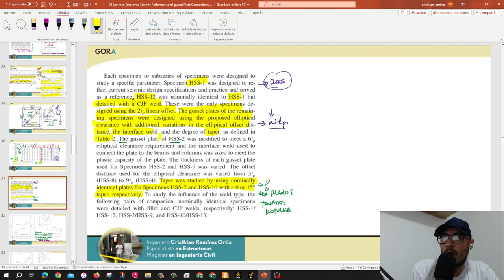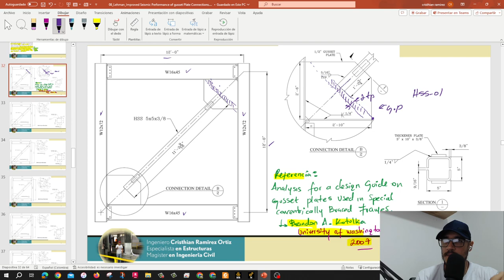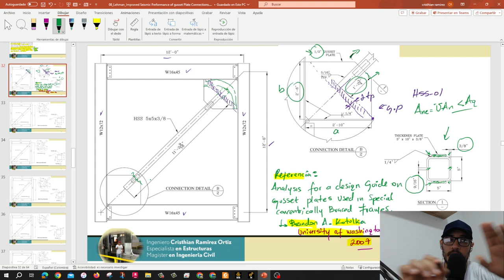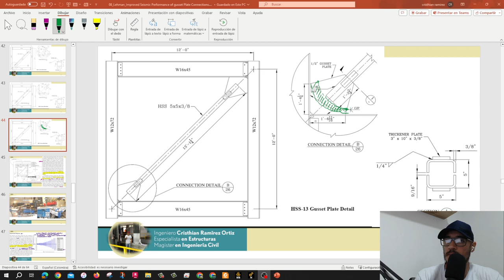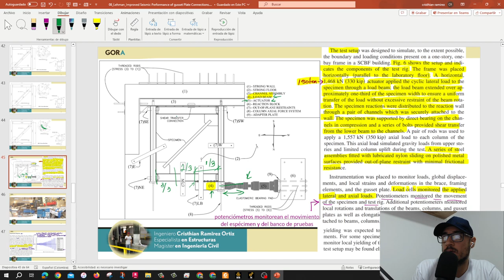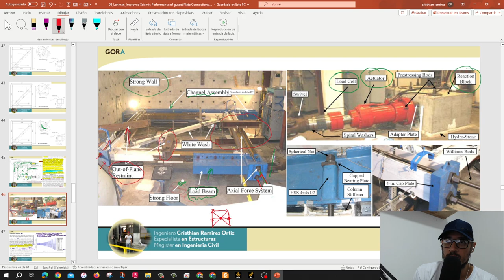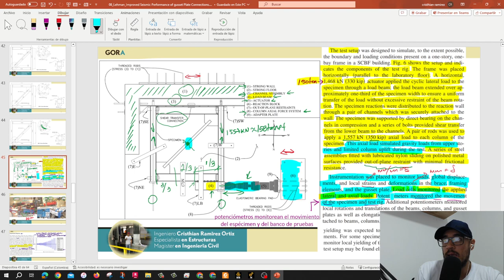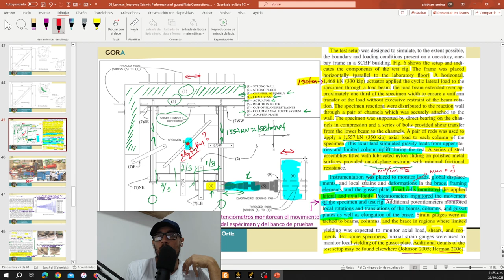Test Program paper Lehman Improved Seismic Performance of gusset Plate Connections Lehman Et. al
Les envío un fuerte saludo cordial,
Cristhian Ramírez 🤝
Te invito a que me sigas en mi Instagram personal, donde procuro compartir información muy frecuentemente sobre ingeniería estructural.. Te copio el Link: 👇👇